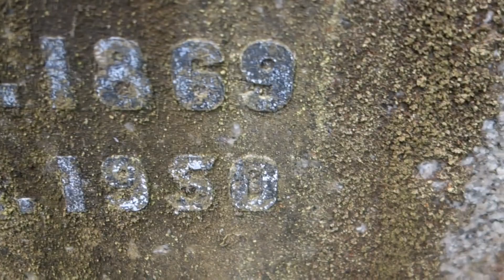Smith Ancestry, Glasgow